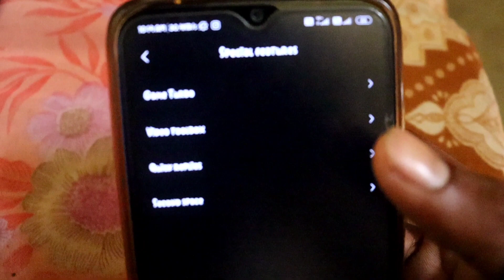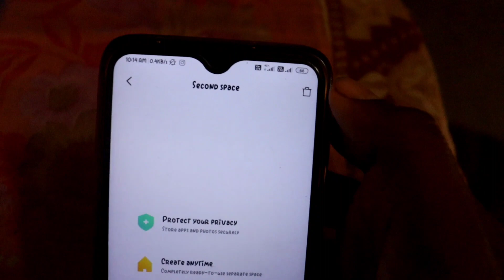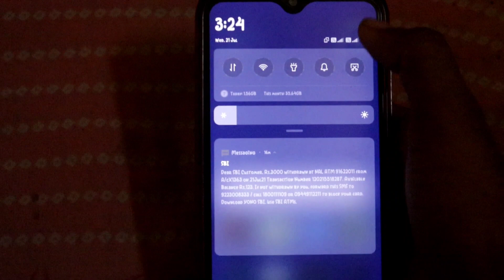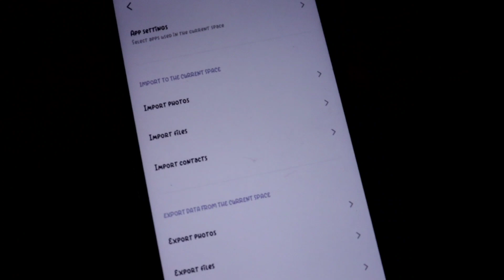Delete Second Space|Move Data transfer Fast Space|Data Transfer Second Space to Fast Space|forget🔥